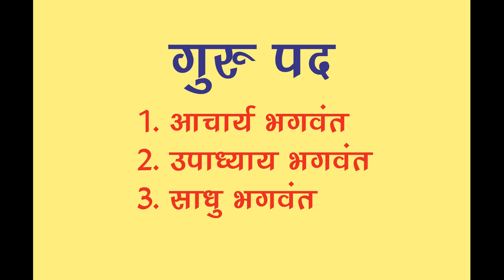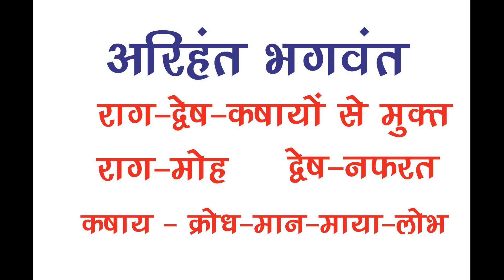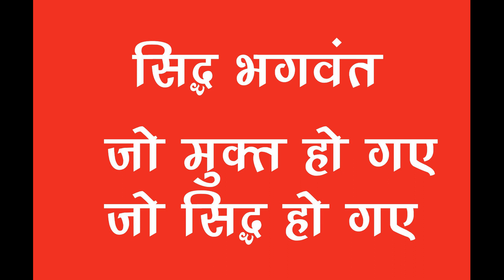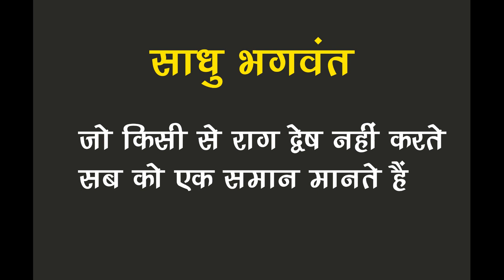बाल स्वाध्यायशाला || पाठ - 1 || श्री नवकार महामंत्र || पंचपरमेष्ठी मंत्र || नमस्कारमंत्र | पंच मंगल